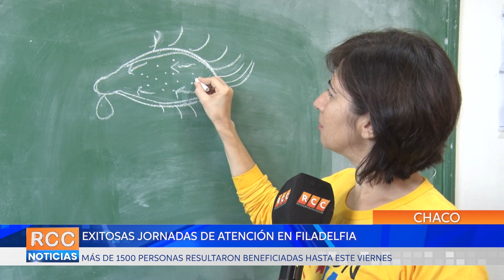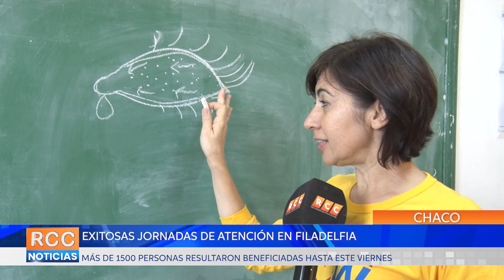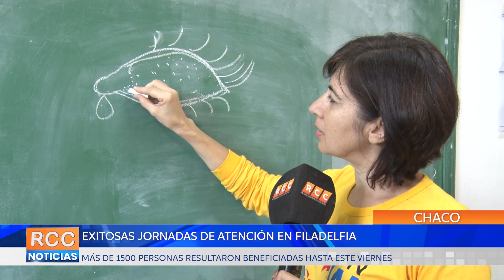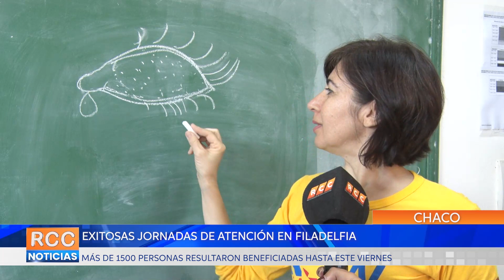Más de 1500 personas accedieron a los servicios brindados por Mission Now Canadá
El conjunto de voluntarios de la organización Mission Now Canadá realizó un estupendo trabajo llegando a otorgar servicios prioritarios a personas de todas las localidades mediante exitosas jornadas de atención. Más de 1500 personas fueron favorecidas con esta iniciativa en la ciudad de Filadelfia.